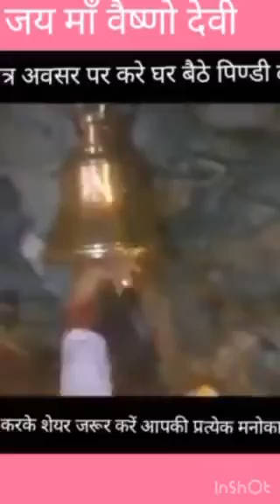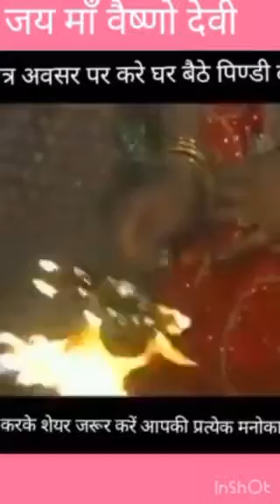Chalo Bulawa aaya hai..